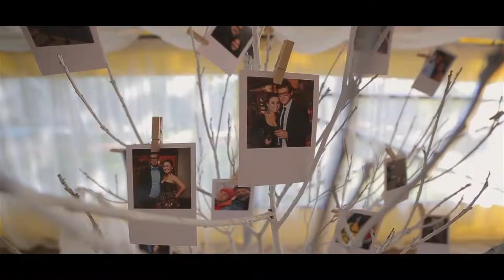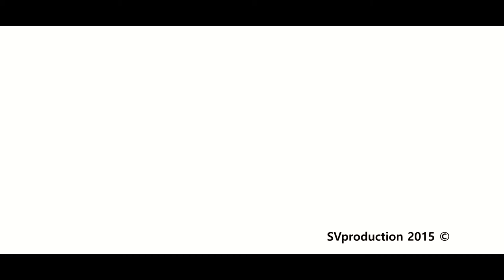showreel april 2015